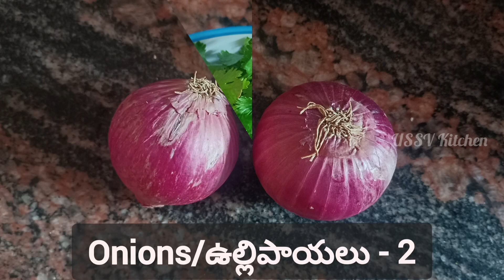Mouthwatering🤤Magic: The Perfect 🐓Chicken Biryani🍲 | Non-Veg Recipe | USSV Kitchen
Ingredients Required/కావలసిన పదార్థాలు :

Chicken/చికెన్ - 500 Grams/500 గ్రాములు
Rice/బియ్యం - 500Grams/500 గ్రాములు
Water/నీరు - 3 Cups/3 కప్పులు
Red Chilli Powder/కారం - 2 Tsp/2 టీస్పూన్
Turmeric Powder/పసుపు - 1 Tsp/ 1 టీస్పూన్
Ginger Garlic Paste/అల్లం వెల్లుల్లి పేస్ట్ - 2 Tsp/ 2 టీస్పూన్
Salt/ఉప్పు - 2 Tsp/2 టీస్పూన్

Whole Garam Masala/గరం మసాలా
(Shah Jeera - 1 Tsp
Cinnamon Stick - 1
Cardamom/Elachi - 2
Cloves - 3)

Coriander Powder/ధనియాల పొడి - 2 Tsp/ 2 టీస్పూన్
Jeera Powder/జీలకర్ర పొడి - 1 Tsp/1 టీస్పూన్
Garam Masala/గరం మసాలా - 1 Tsp/1 టీస్పూన్
Mint Leaves/పుదీనా - 1 Cup/1కప్పు
Coriander Leaves/కొత్తిమీర - 1 Cup/1 కప్పు
Onions/ఉల్లిపాయలు - 2
Curd/పెరుగు - 1 Cup/ 1 కప్పు
Kesar Yellow Food Colour - 1 pinch/చిటికెడు
Oil/నూనె - 1 Cup/1 కప్పు
Lemon juice/నిమ్మరసం - 1 lemon/1 నిమ్మకాయ
Ghee/నెయ్యి - 1 Tsp/1 టీస్పూన్

1. Clean Rice with fresh water & Soak it for 15 minutes.
2. Chop 2 onions and keep it aside.
3. Take a mixing bowl, Add fresh cleaned Chicken
Marination Process:
4. Add Red Chilli Powder, Add Turmeric Powder,
Add Salt, Add Jeera Powder, Add Garam Masala Powder, Add Coriander Powder, Add 1 Tsp of Everest Chicken Masala, Add Ginger Garlic Paste,  Add Curd & mix it well.
5. Mix it evenly & Marinate it for 30 Minutes for Best Results.

Cooking Process/వంట ప్రక్రియ :

6. Take a Bottomed Pan & Add Oil.
7. Add Chopped Onions, Fry it on medium flame until it turns golden brown colour.
8. After onions get fried keep it aside for cooling.
9. In the same pan, Add whole Garam Masala.
10. Add Sliced Green Chillies & toss it once.
11. Add Marinated Chicken into it.
12. Stir it until marinated chicken blends with oil.
13. Close the Lid & Cook it on medium flame for 10 minutes.
14. Boil the soaked rice on a low flame for 10 minutes.
15. Open the lid of Chicken & Stir it Ocassionally.
16. Close the lid & Cook it for more few minutes.
17. Open the lid of Rice, Stir it Ocassionally & cook the rice upto 70% only.
18. After Chicken is Cooked transfer half portion of it into a bowl & keep it aside.
19. After Rice is 70% Cooked transfer into bottomed pan contains cooked chicken.
20. Spread the rice Evenly as a Layer.
21. Add a layer of fried onions.
22. Add a layer of Remaining Cooked chicken.
23. Add a layer of Mint Leaves & Coriander Leaves.
24. Add Another layer of Rice into it.
25. Spread over the rice layer evenly, Add Chicken Gravy on it.
26. Add another layer of fried onions.
27. Add Mint Leaves, Add Coriander Leaves, Add Lemon juice, Add Kesar Yellow Food Colour mixed in 1 Tsp of milk, Add 2 Tsp of Ghee.
28. Yummy n Tasty 🐓Chicken Biryani🍲 is Ready to Eat.
29. Serve it hot for a complete satisfying meal.

Artist: Unicorn Heads